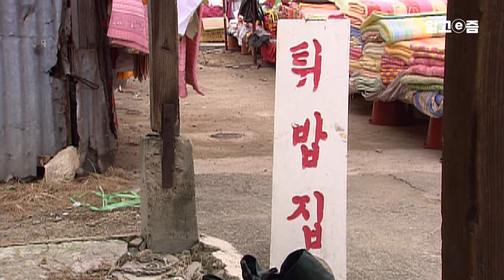[발굴영상] 새삼 신기한 20년 전 오래된 시골 장터 모습｜잊혀져 가는 것들｜알고e즘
시골 장터 한 켠에서 국밥과 국수 메뉴만으로
우리네 서민들의 입맛을 지켜주는 장터국밥집을 돌아본다.

📺방송정보
📌프로그램명: 잊혀져 가는 것들 - 장터국밥